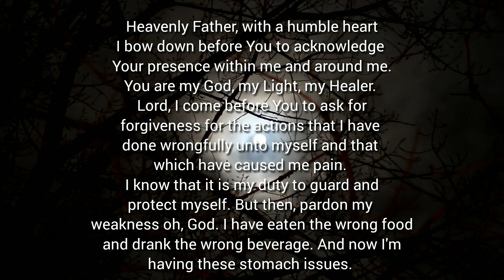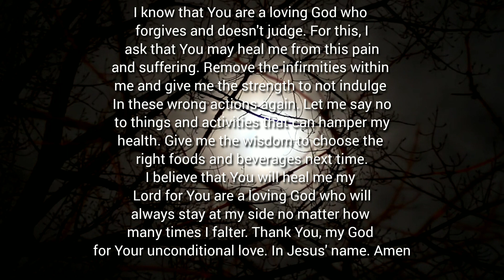Prayer for Stomach Issues Due to Wrong Choice of Foods | Overcoming Stomach Pains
Say this prayer when you have indigestion, gas problems, or stomach acidity issues after eating certain foods or drinking certain beverages.